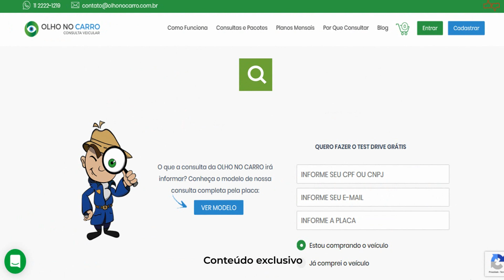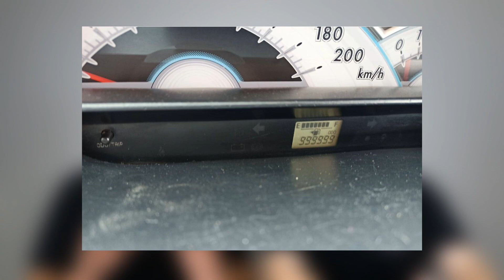Lista dos melhores sedãs do mercado - Bom, bonito e barato, se é que existe sedan assim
Hoje falaremos sobre os melhores carros sedãs do Brasil. Fizemos uma lista bem completa para comentar as vantagens, desvantagens, o que é bom, o que é ruim, quais são os mais espaçosos, enfim, quais são os sedans que valem a pena comprar e porquê.
Muitos falam mal do Toyota Etios mas não nunca andaram, julgam o carro só pela aparência. Muita gente fala que o VW Virtus é um Voyage maior ou um Jetta menor, será? E o Fiat Cronos? O Renault Logan? Os eternos rivais Honda Civic e Toyota Corolla? Qual é o ano e modelo que vale a pena comprar pensando no custo benefício, facilidade na revenda, consumo menor, baixo custo de manutenção, espaço interno... Tudo isso e mais um pouco para tentar convencer você de que os sedans ainda são uma ótima opção frente aos desengonçados e gastadores SUVs que hoje estão tomando conta do mercado mundial.
Sim, estamos de quarentena em casa mas tínhamos vários vídeos já gravados que, aos poucos, estão sendo editados e irão ao ar durante esse período.

Parceiros:
Carglass
Olho no Carro
Virgola
Carro Favorito